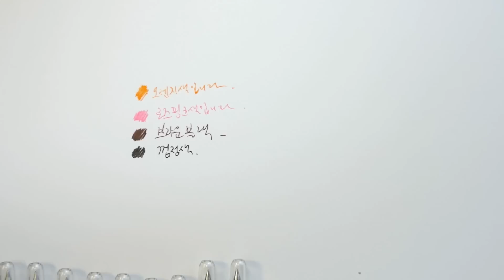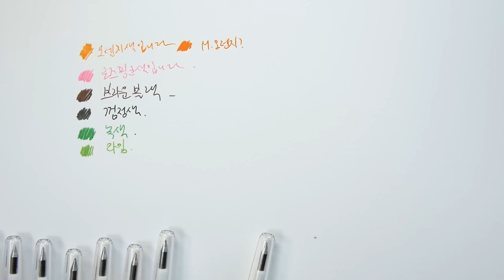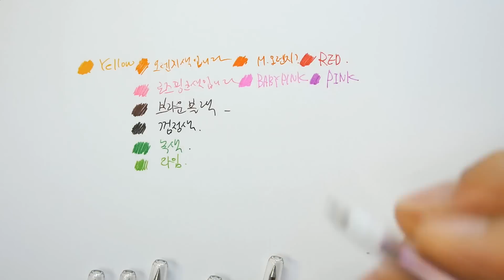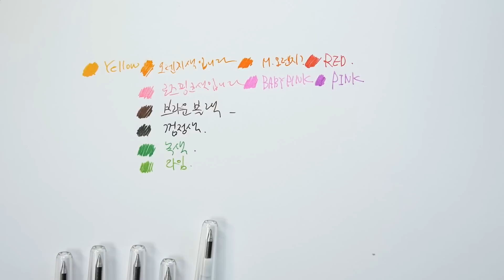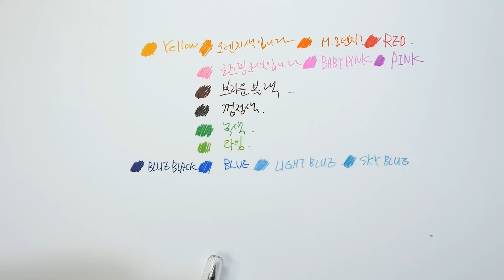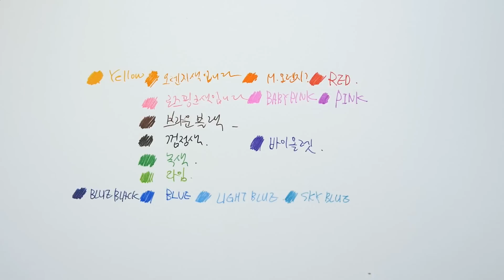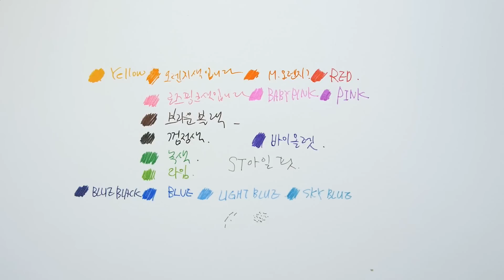볼펜 소개해요 - Style Fit 전체 색상소개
스타일핏 (Style Fit) 색상 소개해 달라는 분들이 계셔서 전체 색을 한번 뽑아봤습니다. ^-^)/